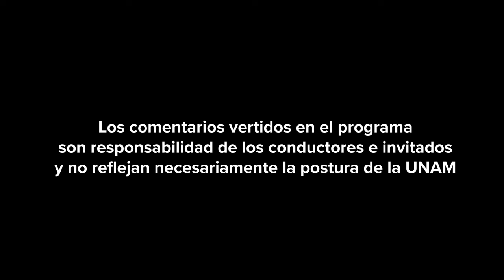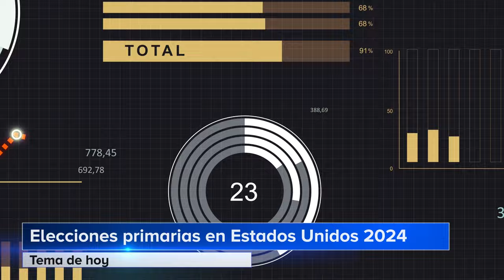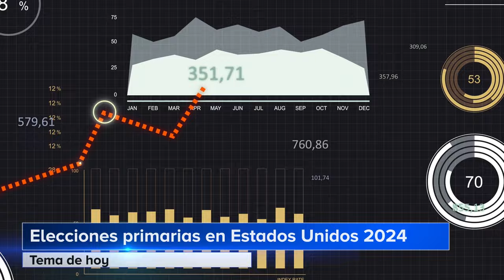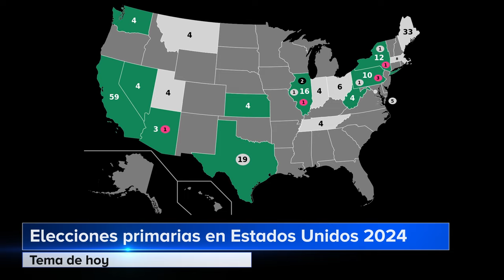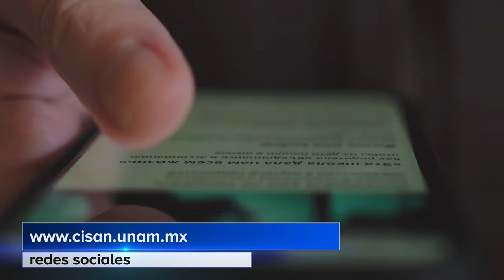Elecciones primarias en Estados Unidos 2024 | Mirador Norteamericano | Abril 2024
Transmitido el 28 de Abril 2024 por TVUNAM

Participante: Dra. Paz Consuelo Márquez Padilla, Dra. Estefanía Cruz